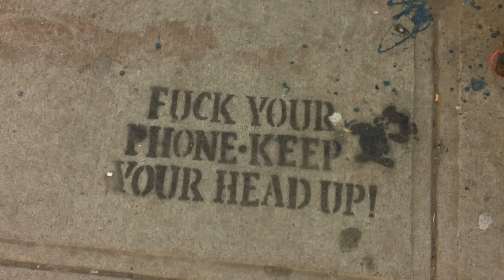Rhyming Walking Blues. Or How To Walk On The Street.